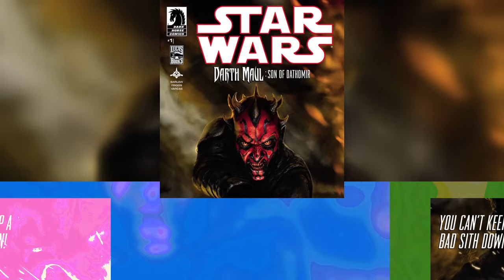CO się stało z DARTHEM MAULEM po przegranym POJEDYNKU z PALPATINEM?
W styczniu tego roku pojawił się komiks "Darth Maul: Syn Dathomiry". Z niego możemy się dowiedzieć co się działo z Zabrakiem po tym jak w 5 sezonie Wojen Klonów przegrał pojedynek z Palpatinem, nim powrócił w sezonie 7 by stanąć do walki z Ahsoką. Jeśli chcecie poznać tą historię, zapraszam na odcinek

Montaż by Mentrix 🎞

Możecie mnie znaleźć tutaj:
Kanał Studia 2312 -  @studio_2312
Podcast 2312 -   @podcast_2312